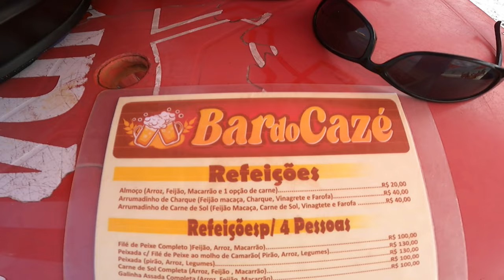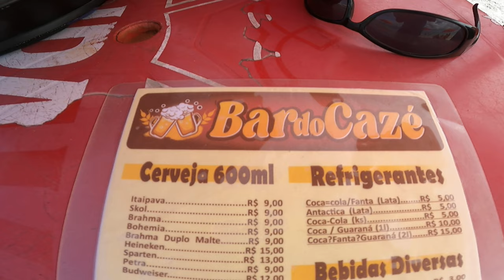ponta de pedras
ponta de pedras fica em Goiânia PE a 74 KM do Recife e 81 KM de João Pessoa.A praia de ponta de pedras me surpreendeu com sua beleza e organização,com aguas cristalinas mesmo no mês de maio quiosques muito bem organizados.no final do vídeo filmei o cardápio e achei os preços em conta lembrando que maio é baixa temporada e os preços podem variar um pouco na alta temporada. então se gostar do vídeo se escreva no canal ative o sininho, deixe aquele like e um comentário para fortalecer nosso canal.😘😘😘